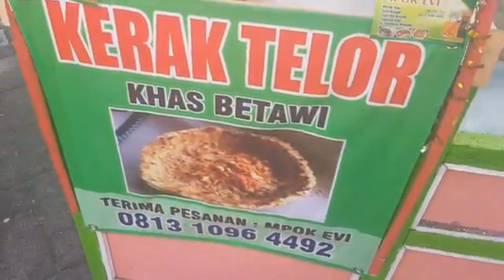Cuma Jualan Setahun Sekali Selama 1 Bulan _ Kerak Telor _ PRJ Kem8ayoran - Indonesian Street Food